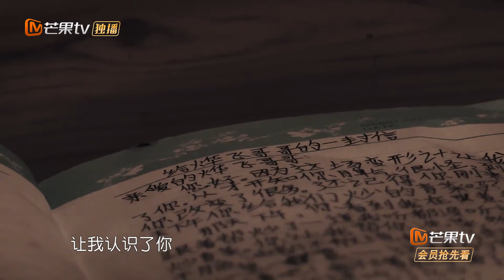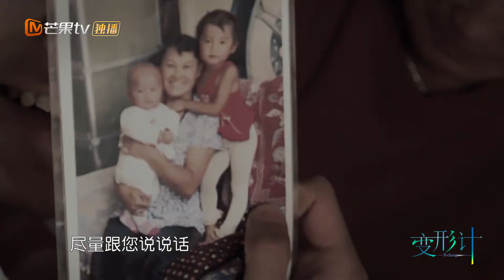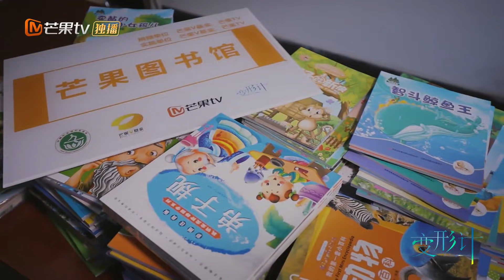[ FULL ] 变形结束上官收获惊喜 王李银写信送别三兄弟《变形计第十七季》第6期【湖南卫视官方HD】